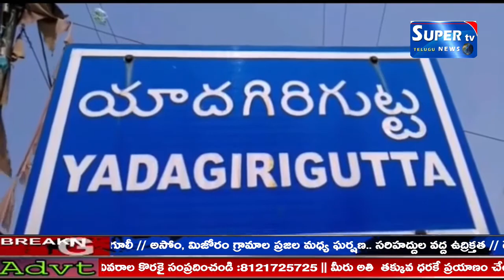యాదాద్రి భువనగిరి జిల్లా యాదగిరిగుట్టలో సిపిఐ(ఎం) ఆధ్వర్యంలో నిరసన ర్యాలీ